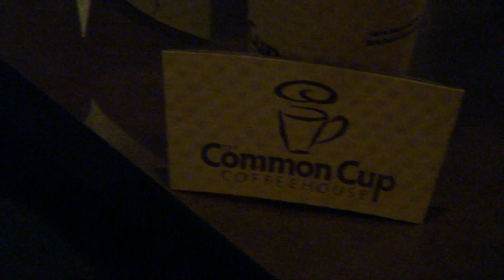Chris Dupont @ Common Cup - 2/8 - "Starting Fires" (featuring Bennett) HD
Chris Dupont (featuring Bennett) (& Co.)
performing "Starting Fires" at
Common Cup Coffee in Ann Arbor, Michigan - February 2013

(((Footage shot by: Chris Logan Biggs)))

Featured Performers:

Katie Van Dusen
Betsy King
Brian Surguine
Nick Rifken

Accompanied by:

Josiah Gentry
Nicholas James Warren
& Nick Rolls -
- as: Bennett